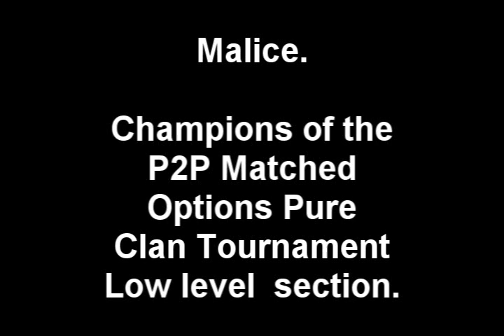[PCT] Malice vs Ascendency - P2P Matched Options Full Out.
Malice vs AScendency P2P matched options full out war.

M beats A easily and wins the pct low level section

~Tom N Eto